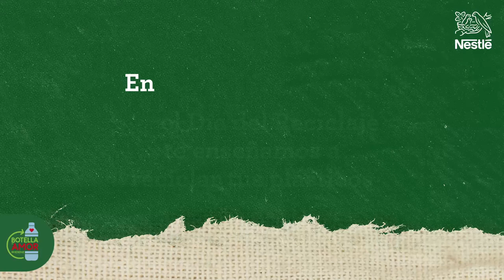Día del Reciclaje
En el DíaDelReciclaje te enseñamos a reciclar tus plásticos en 4 pasos!

Nuestro objetivo es que el 100% de nuestros envases sean reciclables o reutilizables para 2025.